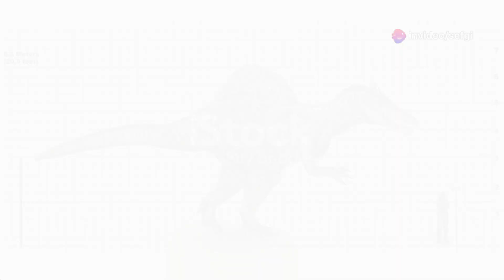The T. Rex Wasn't the Biggest Carnivore of the Cretaceous... Meet the True King!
Was T-Rex truly the ultimate prehistoric predator, or does that title belong to the colossal Spinosaurus? Dive into this fascinating exploration where we debunk the myth of T-Rex being the largest carnivore of the Cretaceous period. Discover how Spinosaurus's unique physical features, such as its crocodile-like snout and sail-like spine, made it a formidable predator both on land and in water. Learn about its adaptations for an aquatic lifestyle, including hunting strategies and habitat preferences. Join us as we compare the size, ecological roles, and evolutionary adaptations of these two iconic dinosaurs.

00:00:00 The Reign of the Tyrant Lizard King
00:00:56 A Larger Predator
00:01:50 The Aquatic Hunter
00:02:41 Spinosaurus vs. T-Rex
00:03:35 The River Monster's Domain
00:04:28 The Spine and Its Mysteries
00:05:19 A Hypothetical Encounter
00:06:12 Unlocking the Secrets of Spinosaurus
00:06:59 The Twilight of the Spinosaurus
00:07:39 The Enduring Legacy of Two Cretaceous Giants
00:08:19 Beyond Size and Supremacy